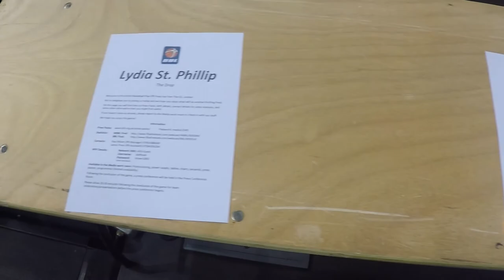Community | British Basketball League Finals 2017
The Drop Basketball at BBL and WBBL Play-Off Finals at The O2, London.